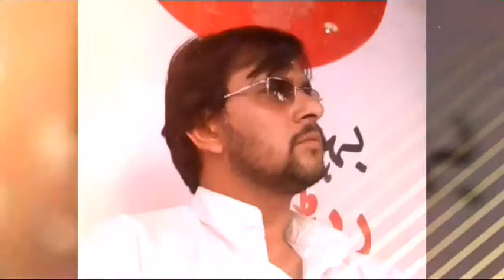Maqbool Ahmed pictures